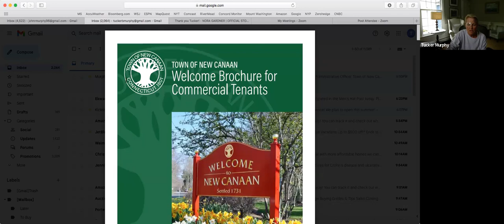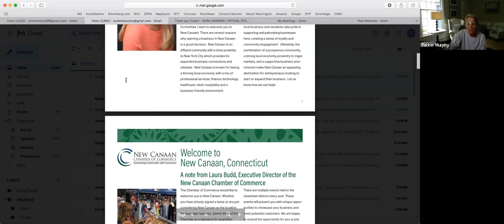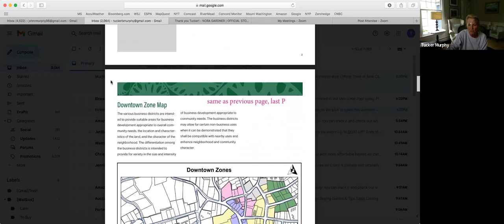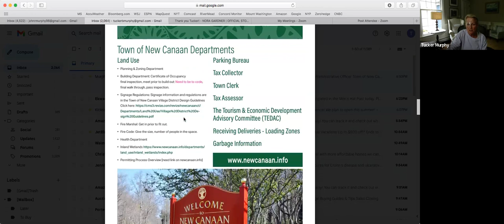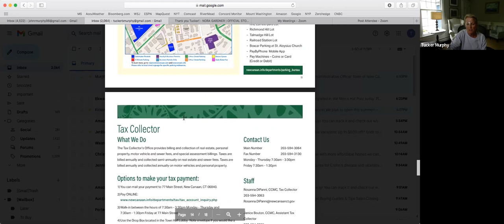Tourism and Economic Development Advisory Committee Meeting June 22, 2023